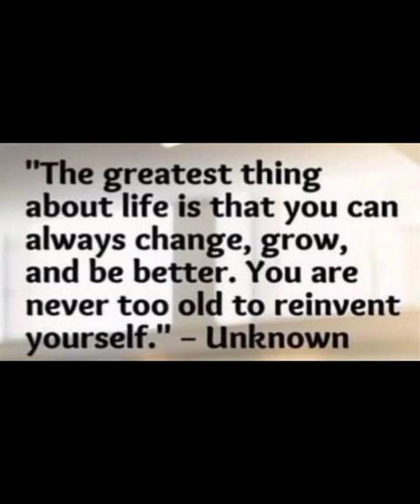Yul Edochie Bro, Linc Tell Yul How To Save Himself From Judy Austin, Breaking News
Yul Edochie, Judy Austin and May Edochie Marriage issue gists and updates here.